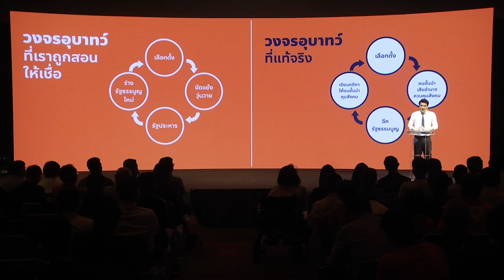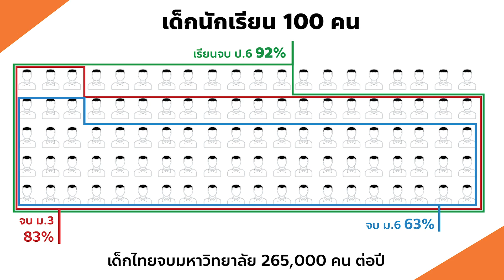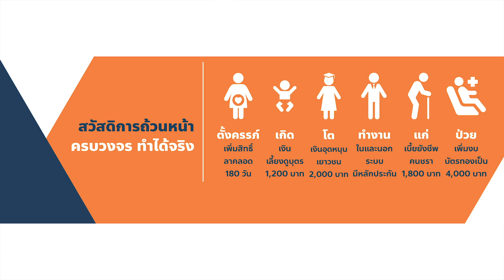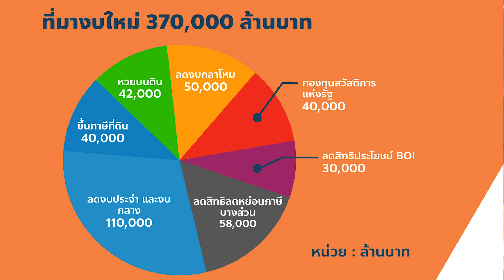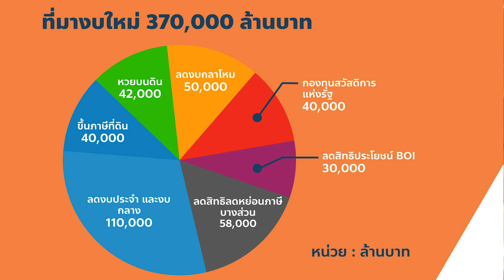โต๊ะจีน พลังประชารัฐ VS รัฐสวัสดิการเพื่อปวงชนทุกคน !! คืนวันศุกร์ ให้ประชาชน พรรคอนาคตใหม่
โต๊ะจีน พลังประชารัฐ  VS  รัฐสวัสดิการเพื่อปวงชนทุกคน !!    คืนวันศุกร์ ให้ประชาชน    พรรคอนาคตใหม่     Dec 21, 2018